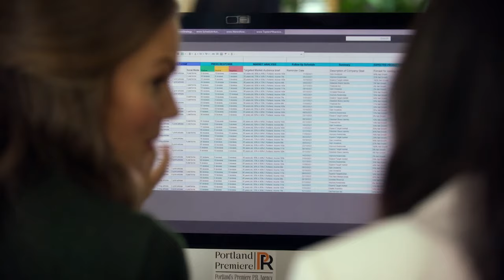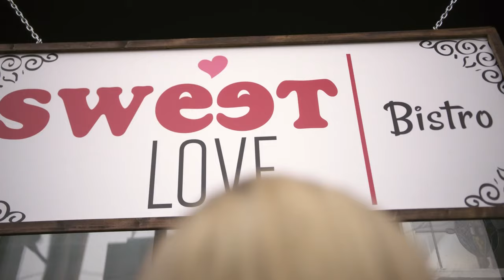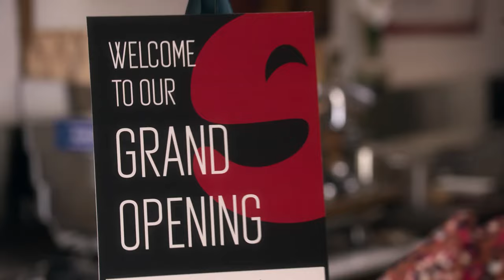A Slice of Romance (2021) Official Trailer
When unlucky in love PR Executive Mikayla meets coffee shop owner and aspiring pastry chef Austin, the pair strike a deal: she'll taste his desserts if he gives her dating advice. Little did they know sparks would fly between them.

Director: Ken Friss
Writer: Eric Bergemann
Stars: Stephanie Cleough, David Paetkau, Stephanie Izsak